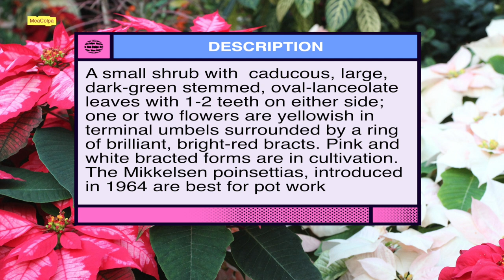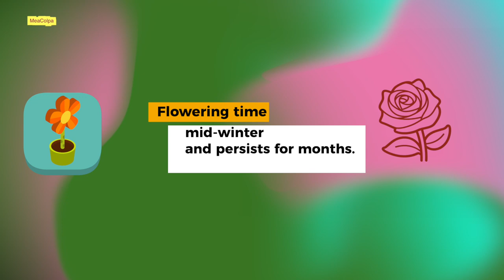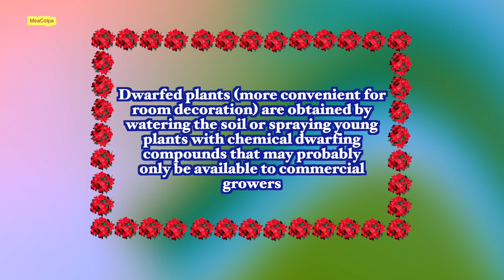Poinsettia; Christmas Flower; / Euphorbia (Poinsettia) pulcherrima / Αλεξανδρινό, Αστέρι της Βηθλεέμ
🧿 Για να βλέπετε τους υπότιτλους στα ελληνικά, απλά ενεργοποιήστε τους. Η ονομασία του φυτού στα ελληνικά, είναι Αλεξανδρινό, Αστέρι της Βηθλεέμ ή Ποϊνσέτια, επιστ. όνομα Euphorbia pulcherrima είναι φυτό, από το οποίο φτιάχνεται το στεφάνι με φύλλα κόκκινα και πράσινα και με λίγα κίτρινα ή άλλα και που αποτελεί βασικό μέρος του στολισμού κατά τις εορτές των Χριστουγέννων με διάφορες χρήσεις, είτε να κρέμεται έξω από την εξώπορτα ή πάνω από το τζάκι, είτε να φέρεται οριζόντια με κεριά και να στολίζει το χριστουγεννιάτικο τραπέζι. Σχεδόν σε όλη την Ευρώπη σήμερα η επίδειξή του θεωρείται ως έναρξη των εορτών αυτών.
ΔΕΙΤΕ ΕΠΙΣΗΣ: Ο μύθος που κρύβεται πίσω από το Αλεξανδρινό ή Ποινσέτια
📖 Chapter hyperlinks
0:00​​​ intro
0:08 Christmas Flower; Poinsettia - Euphorbia (Poinsettia) pulcherrima
0:18 Plant Family
0:25 Place of origin
0:34 Description
1:03 Use
1:10 Propagation
1:20 Environment & light
1:29 Type of soil
1:37 Watering
1:45 Flowering time